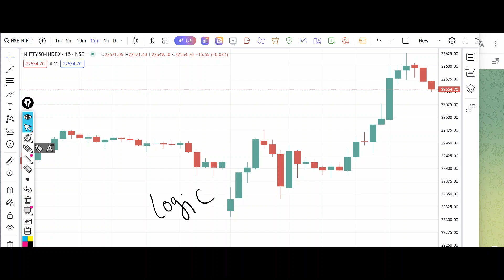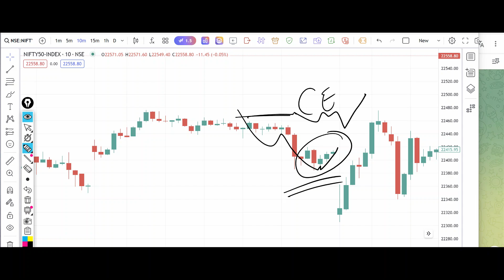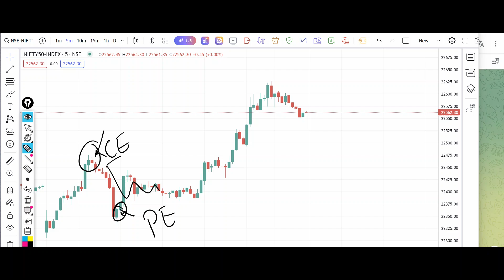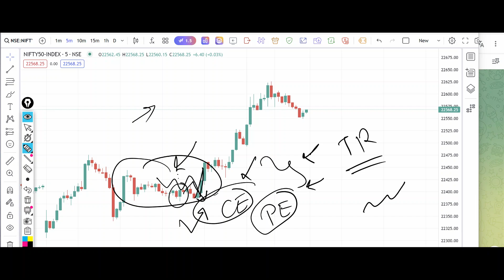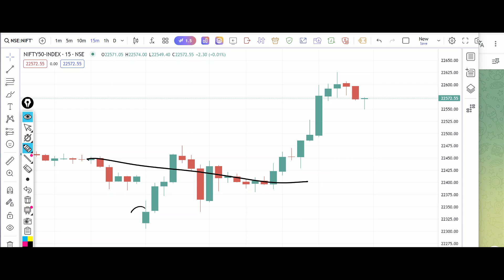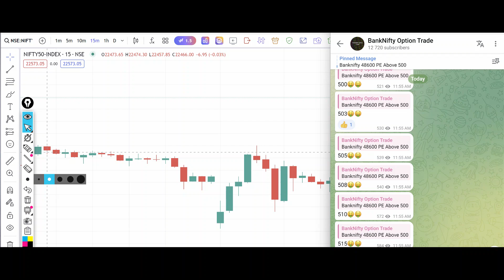Bank Nifty Tomorrow Prediction 5 September 2024 Calls Options Put Call Buy Level Bank Nifty Options